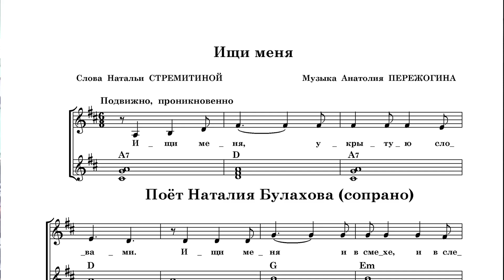"ИЩИ МЕНЯ" (сл. Натальи Стремитиной, муз. Анатолия Пережогина) поёт Наталия Булахова (сопрано)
Сопровождение на гитаре - Сергей Красоткин. Запись сделана  на концерте в библиотеке №38 (г. Москва) 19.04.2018 г. Песня опубликована в сборнике "108 песен Анатолия Пережогина" (М., 2019).